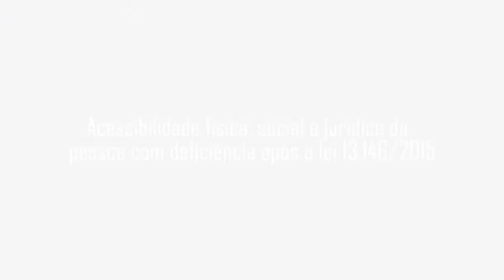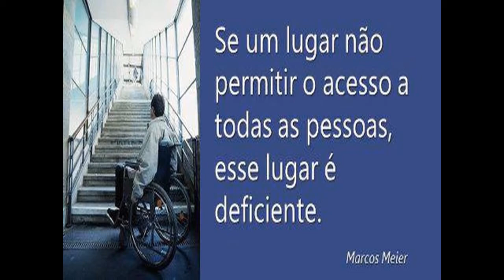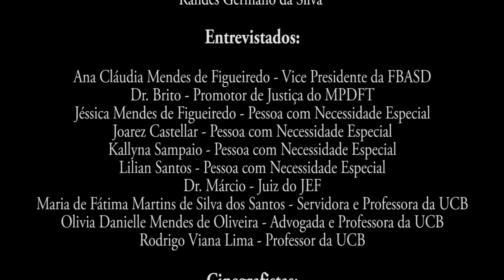Acessibilidade física, social e juridica da pessoa com deficiência após a Lei 13.146/2015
Acessibilidade física, social e juridica
da pessoa com deficiência após
a Lei 13.146/2015